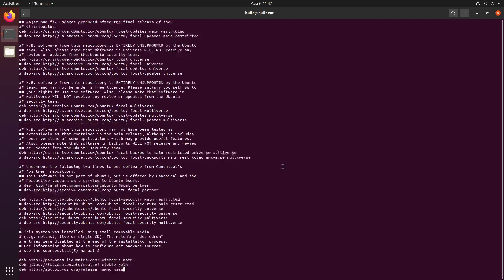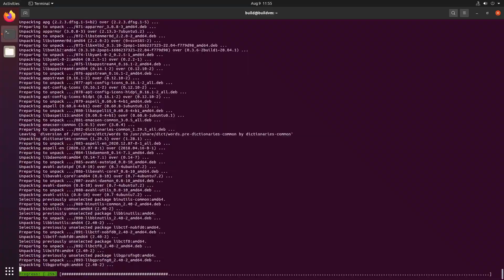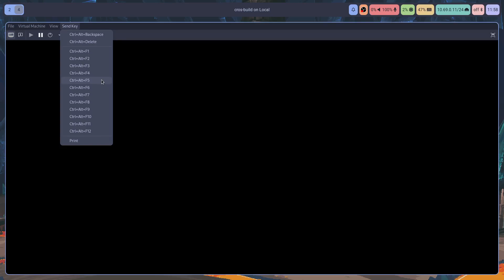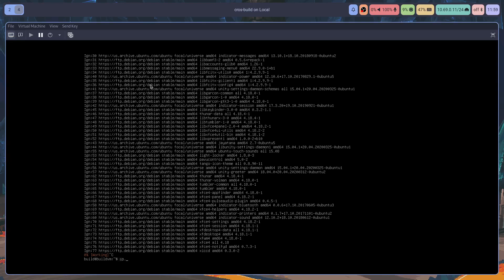minbuntian!_OS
What would happen if you added the Debian, Linux Mint, and Pop!_OS repos to an Ubuntu install?